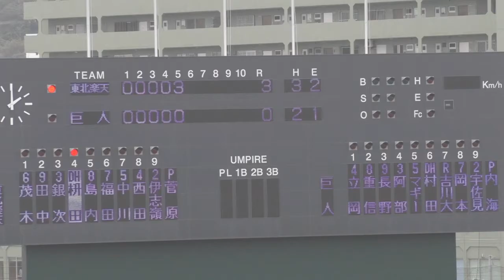【プロ野球】楽天菅原対巨人打線（村田 クルーズ 岡本 宇佐美 立岡）